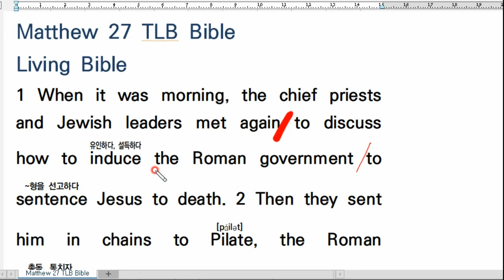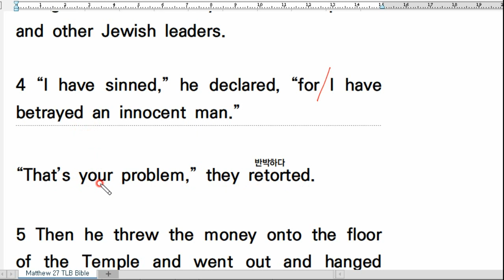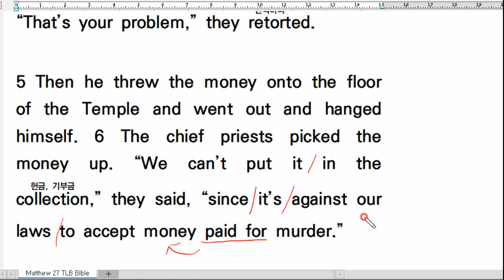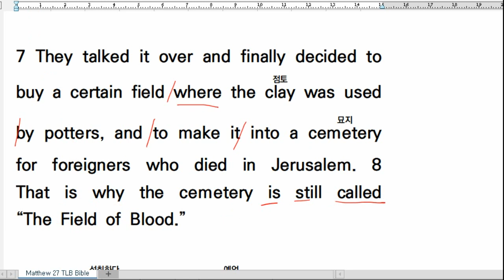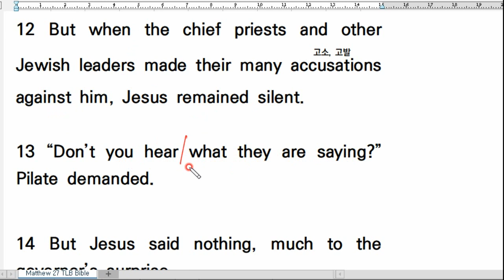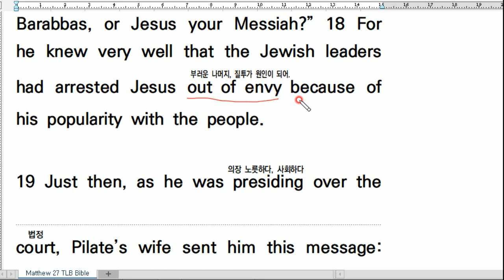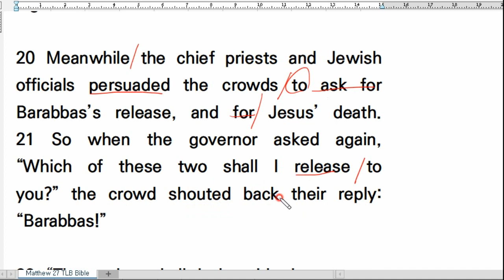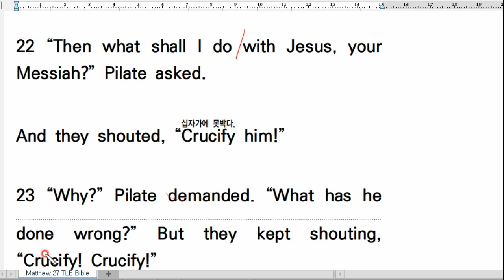💥영어성경 직독직해, TLB Bible, Matthew 27:1-23, 마27:1-23, Living Bible, 영어성경독해 끊어읽기. 리빙바이블